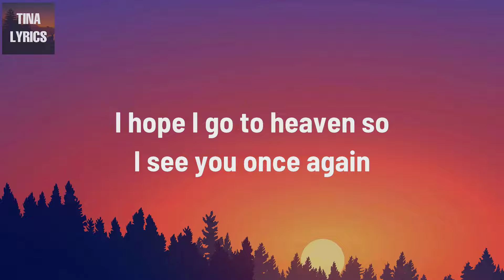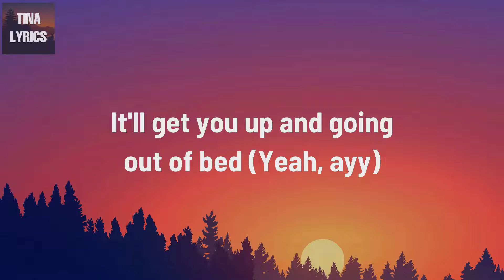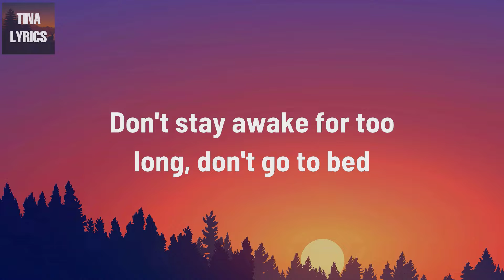Powfu - Death Bed (Lyrics) ft. beabadoobee